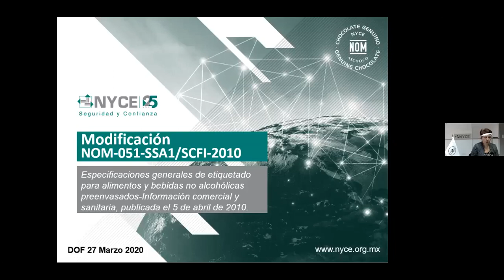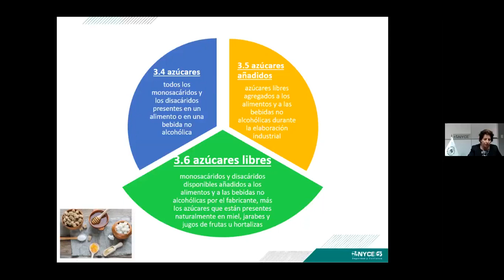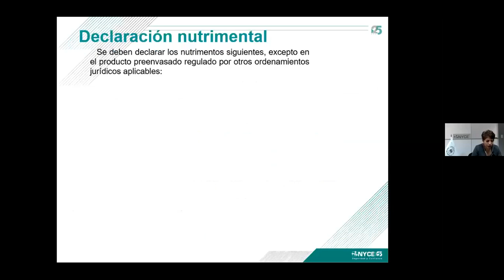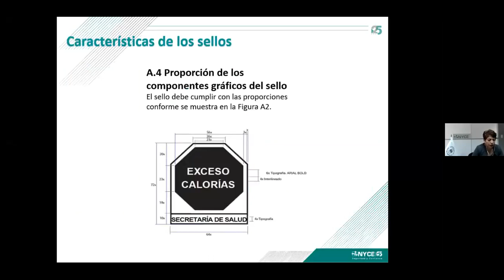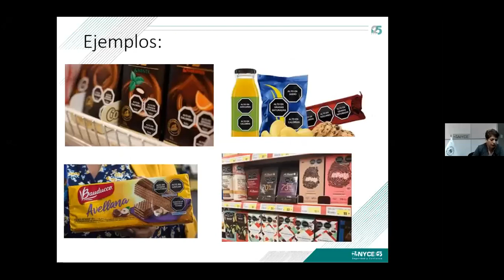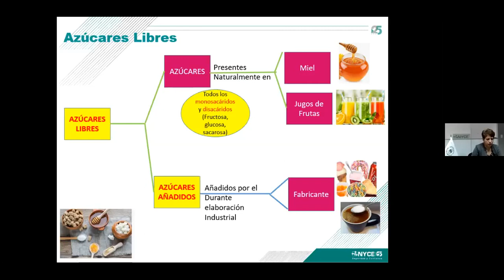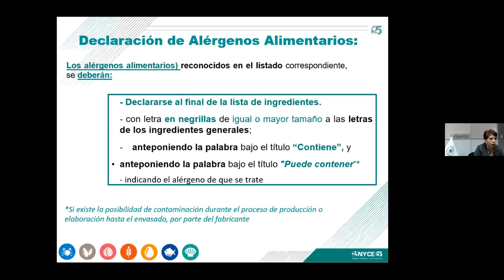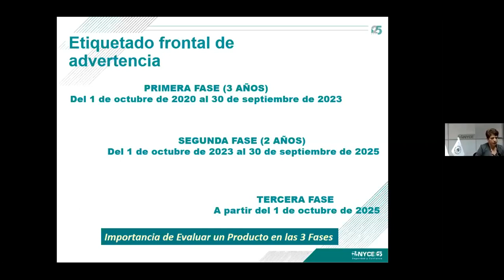Webinar NYCE ASCHOCO sobre la NOM-051-SSA1/SCFI-2010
Los expertos de Grupo NYCE hablan de los principales cambios que tendrá la NOM-051-SSA1/SCFI-2010, Etiquetado para alimentos y bebidas no alcohólicas, especialmente en productos como el chocolate.